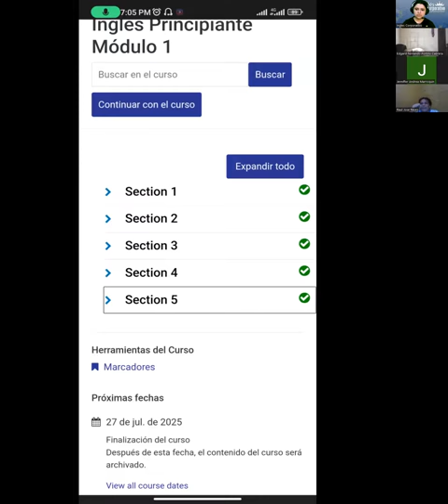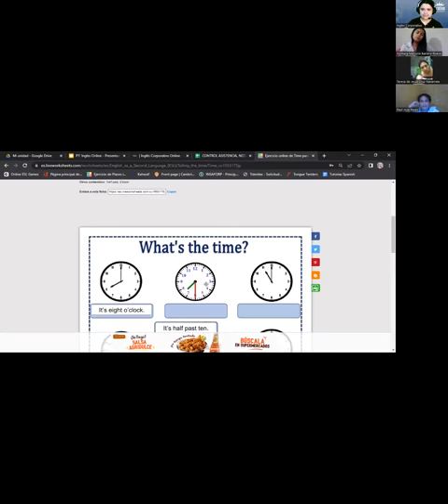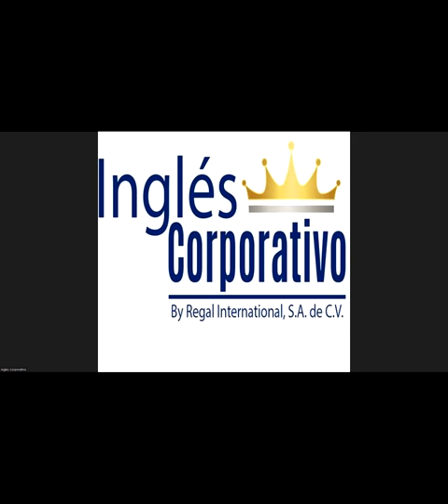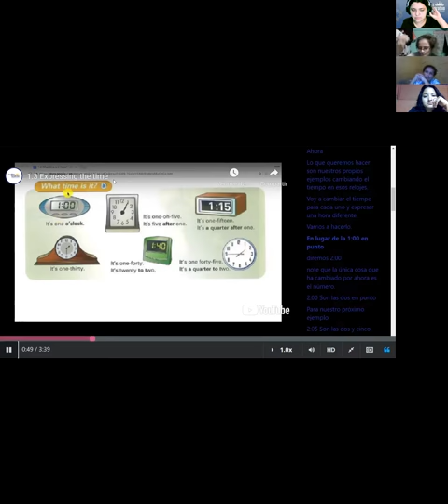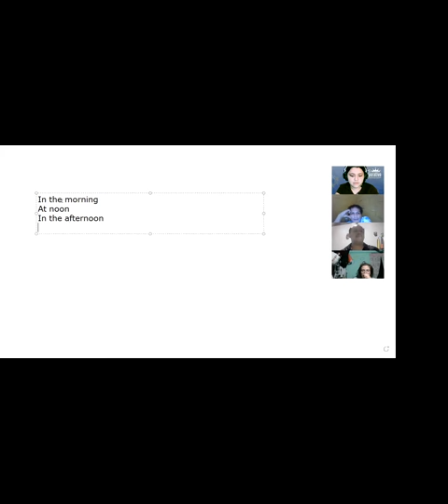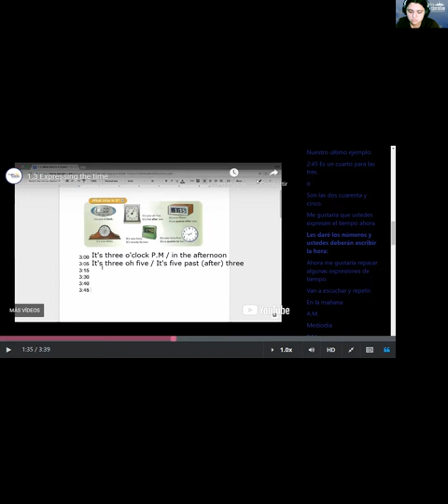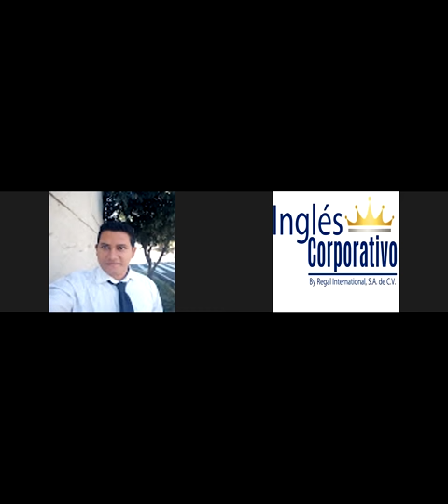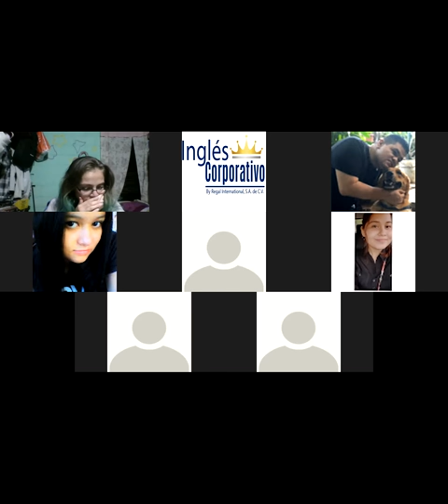Inglés Corporativo-26-07-22-Rising and Falling Intonation